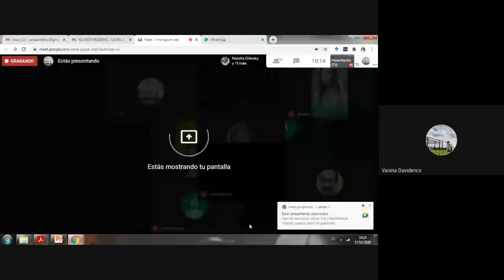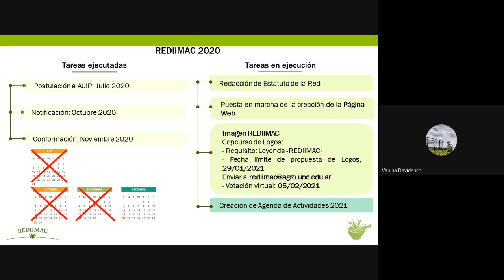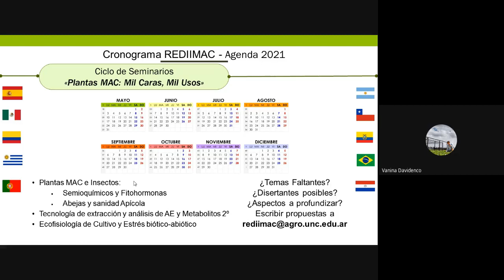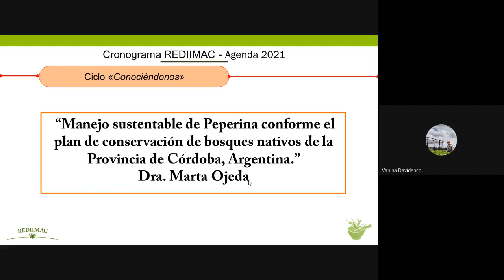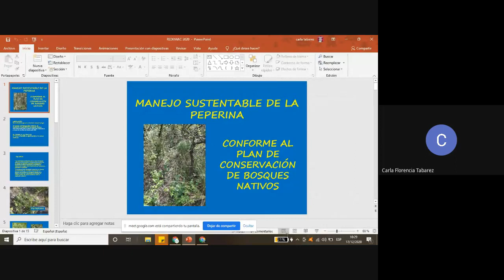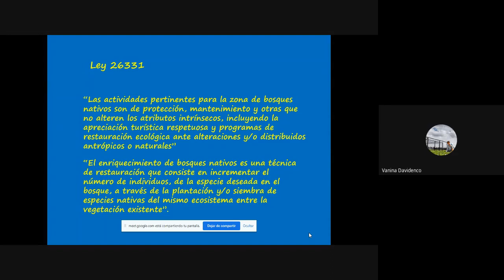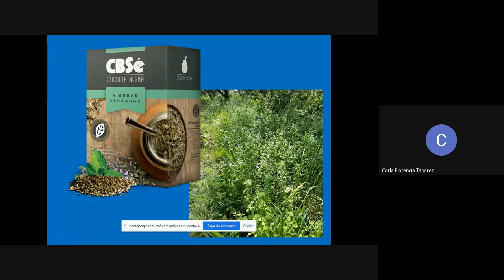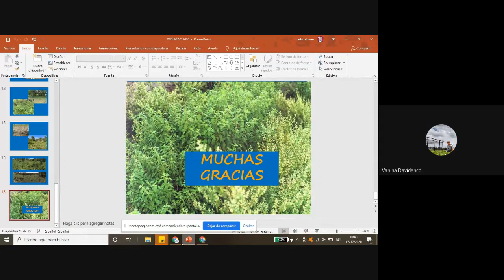Charla "Manejo Sustentable de Peperina"- Plan Conservación de Bosques Nativos de Córdoba, Argentina.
El jueves 17 de diciembre se realizó la primera reunión oficial de la REDIIMAC. Se presentó el Programa "Conociéndonos" y se llevó a cabo la charla “Manejo sustentable de peperina" conforme el plan de conservación de bosques nativos de la provincia de Córdoba, Argentina por la Dra. Marta Ojeda.